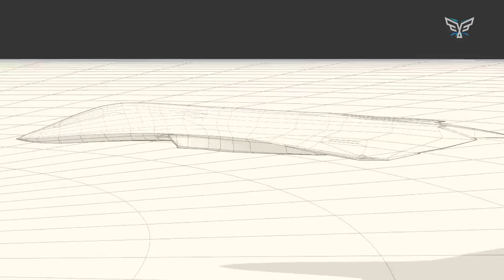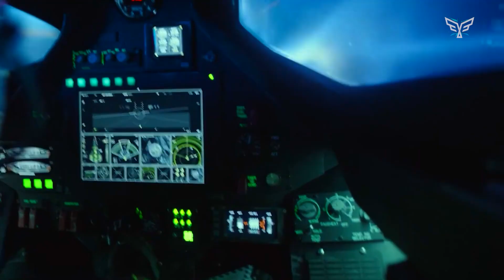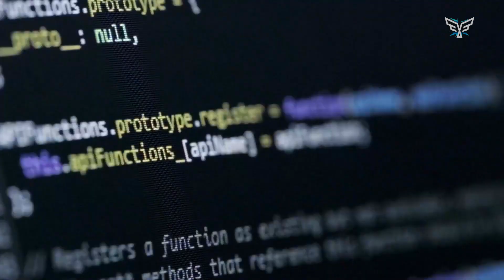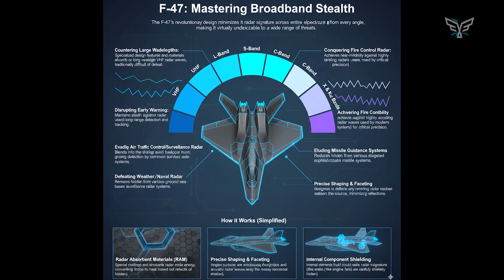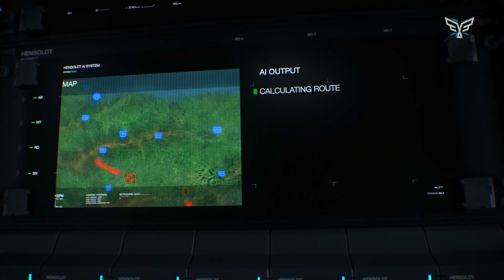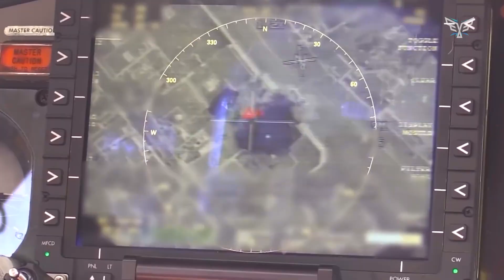The F-47's Lethal AI 'Co-Pilot' Is Now Officially Activated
The F-47 is not just a fighter jet; it's a sentient war machine, and its AI brain is officially online. Don't miss this crucial update on the aircraft that's poised to dominate the skies for decades to come.
Get ready for a paradigm shift in aerial combat! The highly anticipated F-47 6th Generation Fighter just took a monumental leap forward with the official activation of its revolutionary AI 'Co-Pilot' system.
What You'll Learn:
00:00 Introduction - Challenging the Rules of Invisibility
01:45 The Central Inquiry: A Successor's Sacrifice?
03:11 The Predecessor's Enduring Influence: The Dominance and Constraints of the Raptor
04:46 The Evolving Operational Environment: Developing a Sixth-Generation Fighter
06:24 The Technological Advancements: Analyzing the F-47
10:49 Conclusion